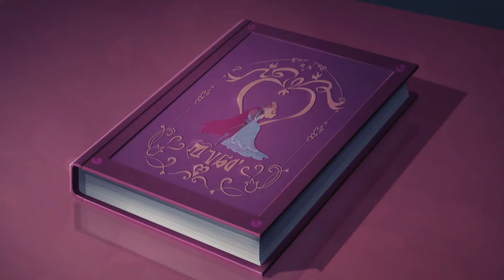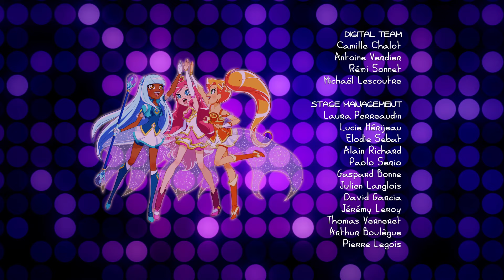LoliRock | Season 1, Episode 3 | Be Mine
While rescuing a boy from falling containers, Iris and the guy suddenly fall in love with each other. Iris's infatuation interferes with her magical girl training, and the boy's real girlfriend is heartbroken. Talia and Auriana discover that another magic creature that shoots Cupid-like arrows is behind the mayhem.

Welcome to ZeeKay Music – your melodious destination for the best in musical animation! Our channel orchestrates a symphony of animated shows that revolve around the magical world of music, offering a harmonious blend of tunes, rhythms, and stories.

Get charmed by the adorable and catchy world of Sweet Tweets, where music and cuteness create an enchanting experience. Immerse yourself in the high-energy and vibrant LoliRock, a series that combines captivating music with spellbinding animation. And don't miss the heartwarming and tuneful "Tee and Mo, where the delightful duo shares their adventures in song

At ZeeKay Music, we're dedicated to offering content that resonates with music lovers and animation enthusiasts alike. Our carefully selected shows are perfect for those who appreciate the power of music and the art of storytelling.

Thank you for choosing ZeeKay Music, where melodies come to life!

Want more musical fun? Dive into our other ZeeKay channels for more thrilling content, from wild animal adventures to hands-on arts and crafts.